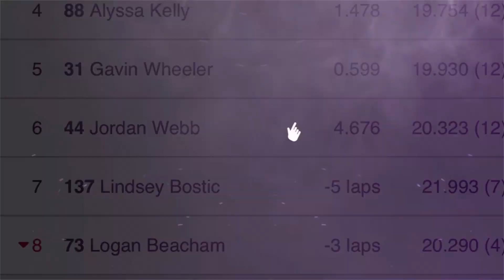6/18/2022 Young Guns Harris Speedway